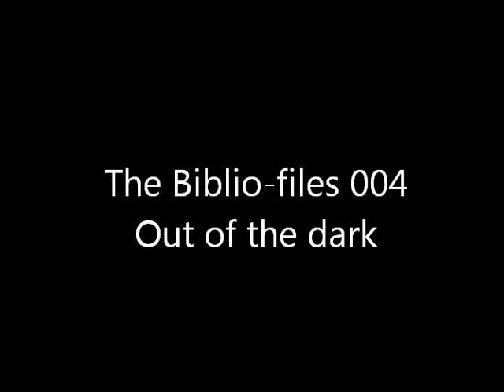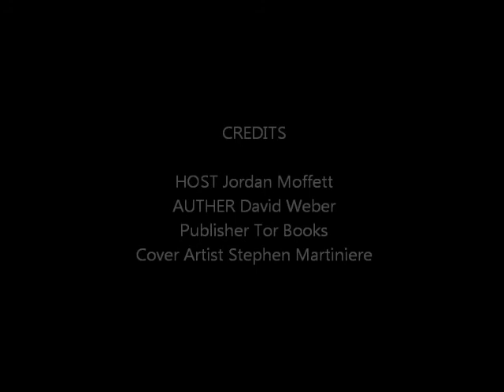The Biblio-files 004 OUT OF THE DARK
A kinda crappy alien invasion story with last minute vampires.